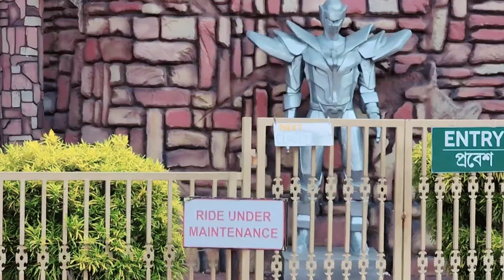Nicco Park Kolkata : Best Amusement And Water Park 2022 vlog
This video is all about a short trip to Nicco Park kolkata with my brothers and cousins . I hope you will like this video .